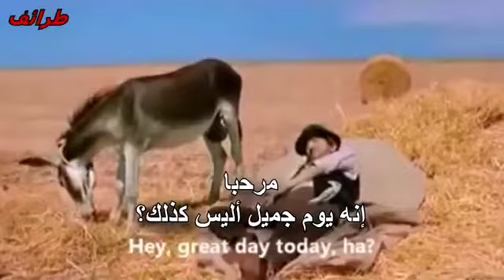اضحك من قلبك حتى البكاء صفي النية